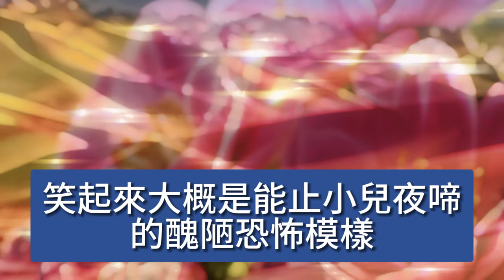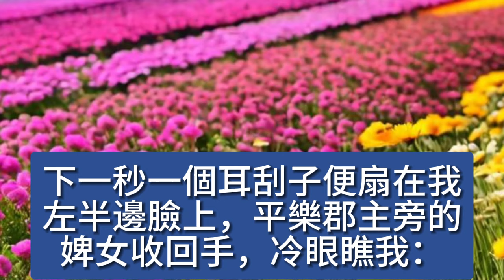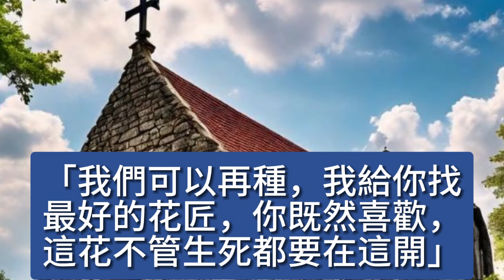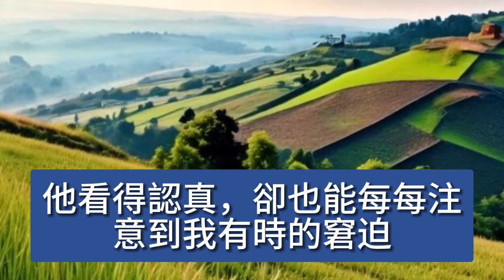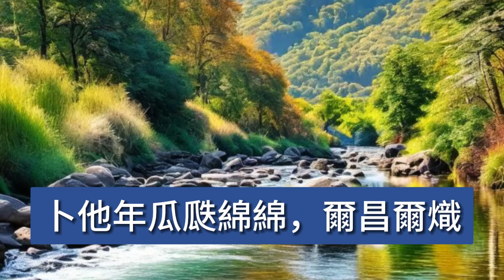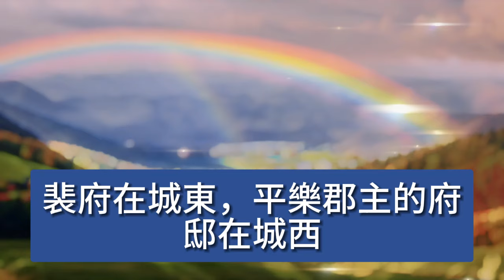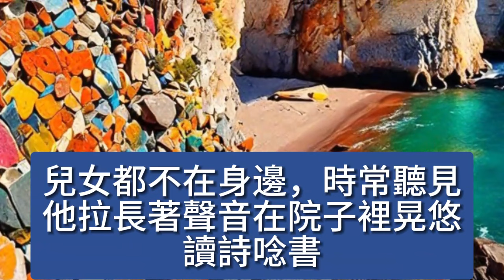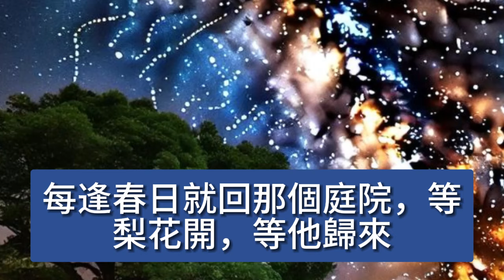那日身著玄青的公子，爬上歪脖子樹，朝我伸出手，我仰起頭沖他笑，我說不行，後我雙目失明，少年聲如清玉，他說，我們成親吧，淚水洇濕了雙眼，我說好 【美好人生】